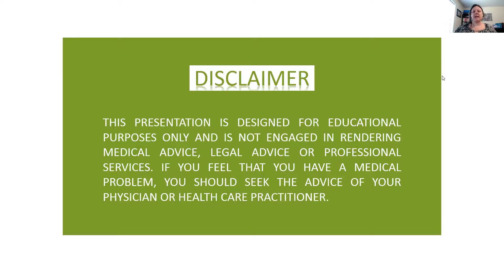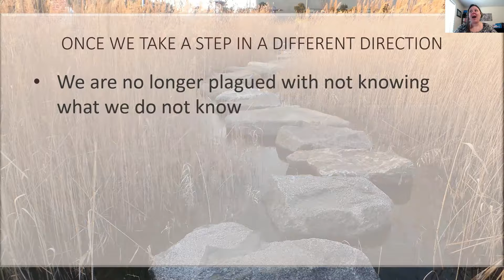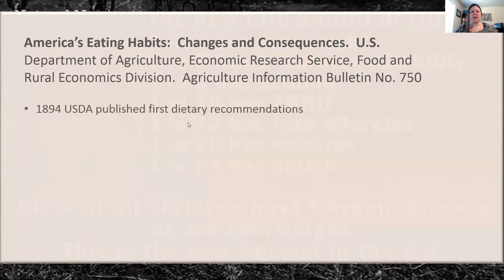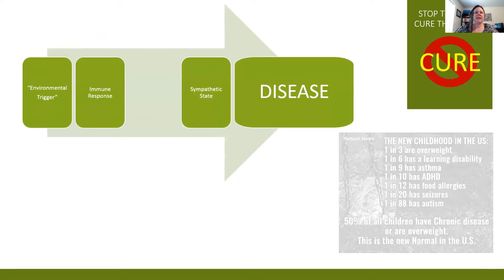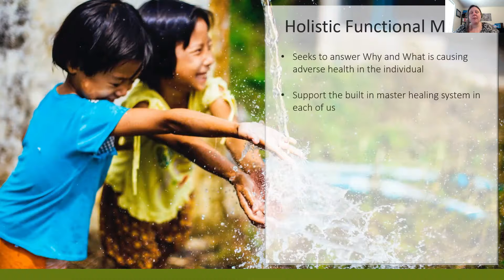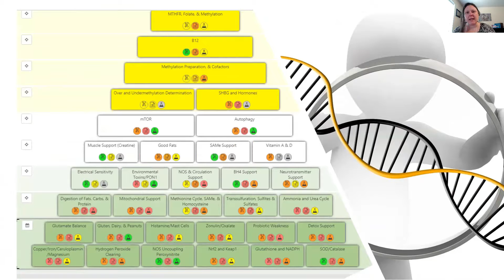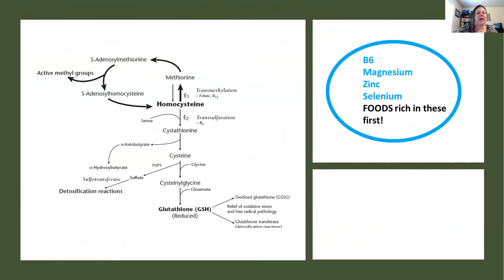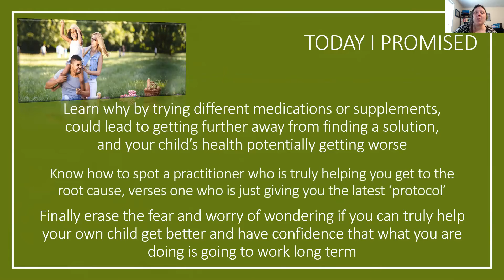My Journey into Natural and Functional Medicine | Salena Rothenberger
When my child was diagnosed with autoimmunity it was the final straw of following the conventional medical model.  Here is our journey and the pivitol areas which catapulted my child's health towards regaining vitality!